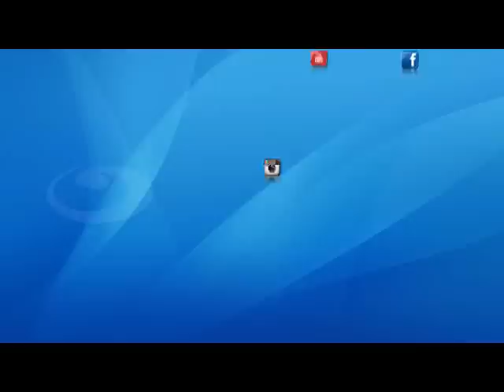اخر النهار - عادل حمودة : ايه اللي يخلي رجل اعمال غني جدا يتورط في قضية وزارة الزراعة ؟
تقديم /  عادل حمودة
أشترك فى القناة